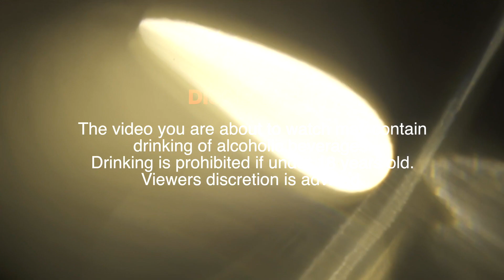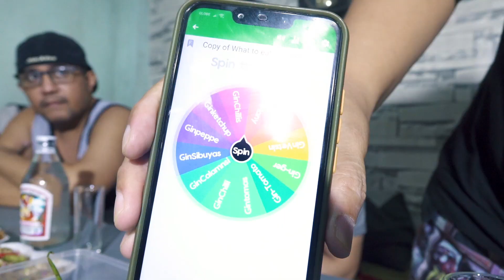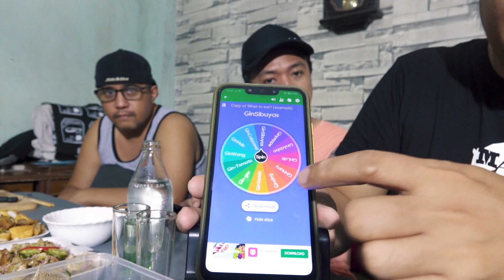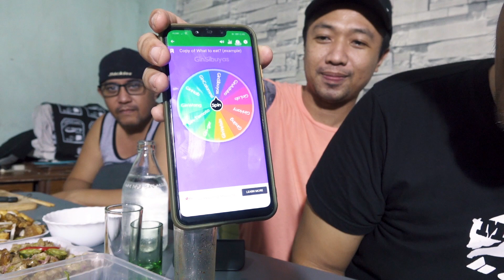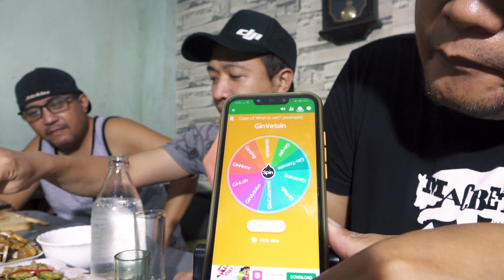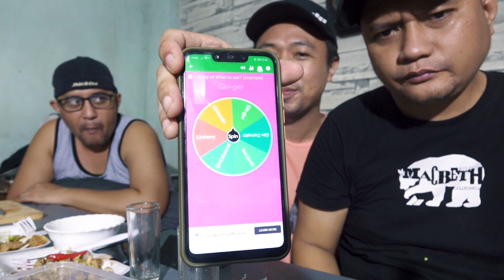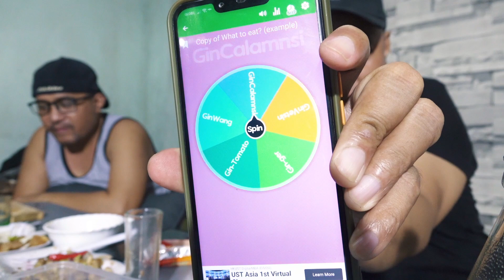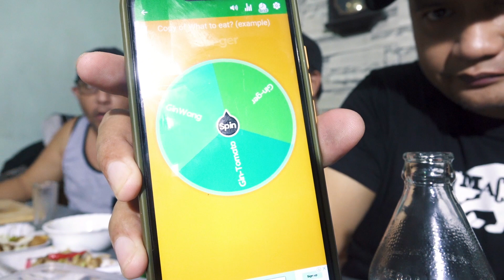Isubo Mo TV: Ginuman Challenge (HD)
Help us grow our channel mga ka-Subo!

Content Creator: Roast V
Video Producer: Roast V
Social Media Marketing: Boy Wantutri
Graphics and Design: Boy Wantutri
Budget Officer: Boy Lambeng